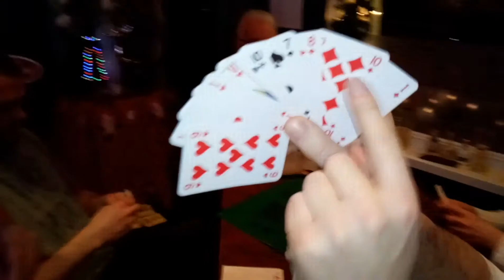Manillen Kaarting tvv Mette Viva. 5jan 2018